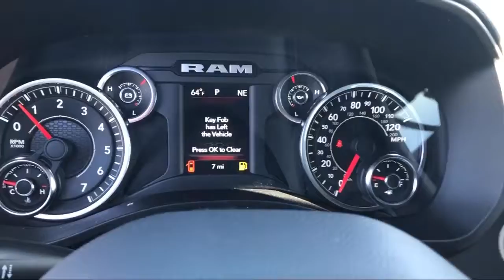2020 Ram 1500 Big Horn Elk Grove Sacramento Roseville Folsom Rocklin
2020 Ram 1500 Big Horn Stock Number: 59662D Vin:1C6SRFMTXLN246932.

8575 Laguna Grove Dr.